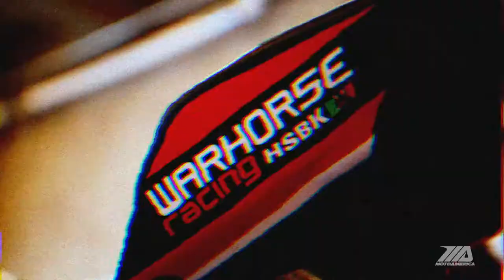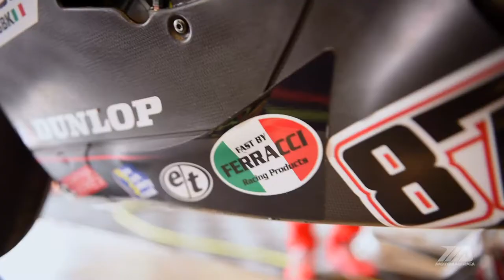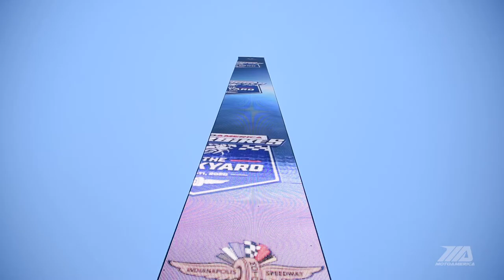Celtic HSBK Racing scores first Ducati SBK win since 2010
t’s been 5 years since there was a MotoAmerica Superbike Race held at the historic “Brickyard” Indianapolis Motor Speedway. It’s been 10 years since a Ducati has been on the top step of the American Podium. This past weekend, both of these anniversaries will be honored with a moment, so incredible, many thought it would be impossible.

Celtic HSBK Racing has brought back Lorenzo Zanetti to once again ride the Ducati Panigale V4R. But this wouldn’t be the same the bike he rode at The Ridge a few weeks ago. No, this time a full works Ducati from Italy built specifically to compete in the MotoAmerica Championship would come along with Lorenzo. In an unprecedented weekend, would a Ducati ridden by an Italian see victory at the historic Brickyard?